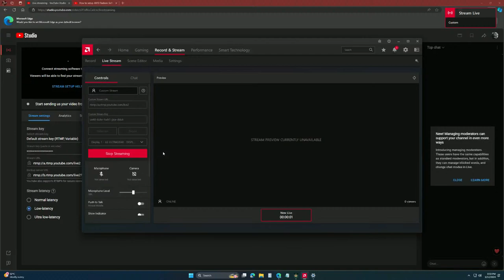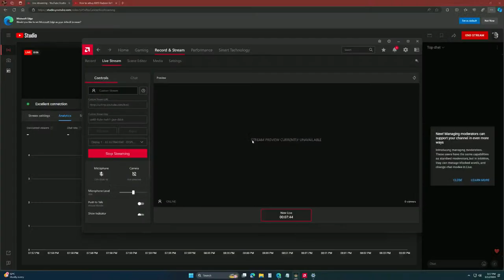Anthony Wilson Live Stream